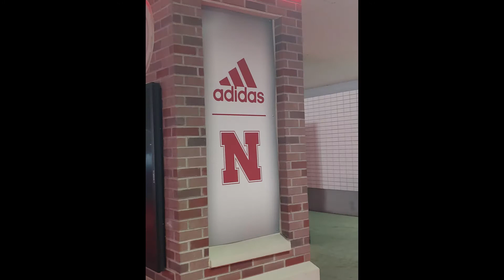Ethan Bailey Nebraska Cornhuskers OL DL National Pipeline Camp Presented by Addidas